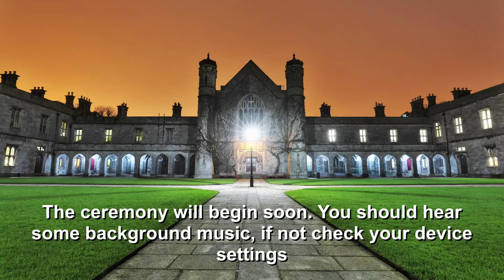Conferring 29 November 2022 530pm